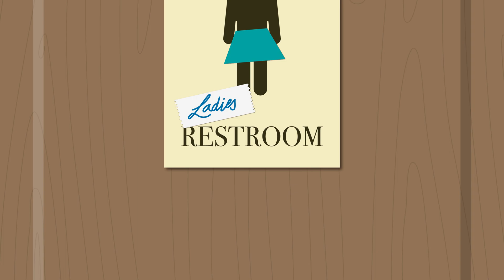Vera Rubin - Astronomer and Inspiration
Vera Rubin was an accomplished astronomer who provided convincing evidence for the existence of dark matter. She was a source of support for many students and advocated for women in science. We’re proud to be named in her honor!

Rubin Observatory is a joint initiative of the National Science Foundation (NSF) and the Department of Energy (DOE). Its primary mission is to carry out the Legacy Survey of Space and Time, providing an unprecedented data set for scientific research supported by both agencies. Rubin is operated jointly by NSF’s NOIRLab and SLAC National Accelerator Laboratory (SLAC). NOIRLab is managed for NSF by the Association of Universities for Research in Astronomy (AURA) and SLAC is operated for DOE by Stanford University.